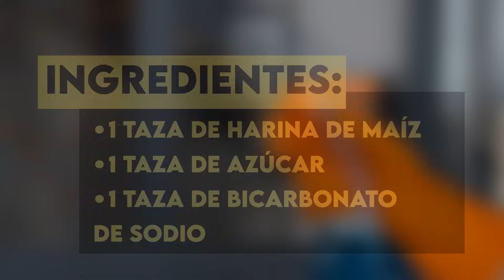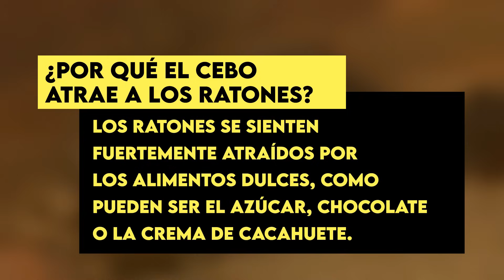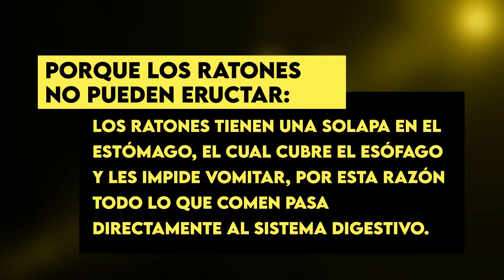Cómo Eliminar Ratas con Bicarbonato de Sodio ⭐ BICARBONATO PARA RATAS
✅ Cómo Eliminar Ratas con Bicarbonato de Sodio - Bicarbonato para Ratas - Veneno para Ratas Casero ✅

¿Cómo Matar ratas con Bicarbonato de sodio en nuestra casa? Con este Veneno para ratas casero y natural, podrás deshacerte de estos indeseables insectos.

Al ver este video sabrás cómo preparar el bicarbonato, siguiendo unos sencillos pasos para matar a las ratas. También aprenderás cómo atraer las ratas al cebo y porqué el Bicarbonato de Sodio mata tanto a las Ratas como a los Ratones.

Si quieres este poderoso y efectivo veneno para ratas con bicarbonato, deberías ver ya mismo el video y hasta el final, ya que a lo último te mostramos otra preparación del bicarbonato también totalmente natural. ¡Manos a la Obra!

👉 𝑴𝒂𝒓𝒄𝒂𝒅𝒐𝒓 𝒅𝒆 𝑻𝒊𝒆𝒎𝒑𝒐:
00:17 Cómo Combatir Ratas con Bicarbonato de Sodio
00:59 ¿Preciso algo más aparte del Bicarbonato?
01:11 Cómo Preparar este Veneno Casero
01:31 Forma correcta de Colocar el Cebo
02:10 ¿Porqué este cebo atrae tanto a Ratas como Ratones?
02:42 Cómo Actúa el Bicarbonato contra las Ratas
03:14 ¿Cuánto Demora en hacer Efecto?
03:35 ¿Porqué el Bicarbonato mata a Ratas y Ratones?
04:00 Prueba en Hacer esta otra Mezcla Letal
04:22 Usar sin Preocupaciones el Bicarbonato de Sodio

✅ ¡𝙂𝙧𝙖𝙘𝙞𝙖𝙨 𝙥𝙤𝙧 𝙨𝙚𝙧 𝙋𝙖𝙧𝙩𝙚 𝙙𝙚 𝙡𝙖 𝘾𝙤𝙢𝙪𝙣𝙞𝙙𝙖𝙙 𝙉𝙊 𝙋𝙇𝘼𝙂𝘼𝙎! ✅